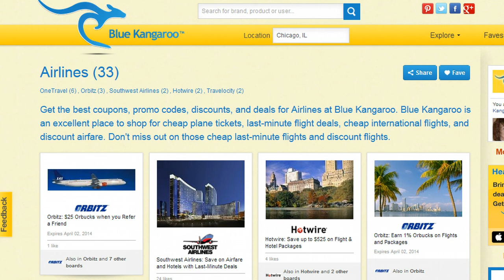Cheap Plane Tickets | Last Minute Flight Deals | Discount Airfare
Get cheap plane tickets, discount airfare, last minute flight deals and more.